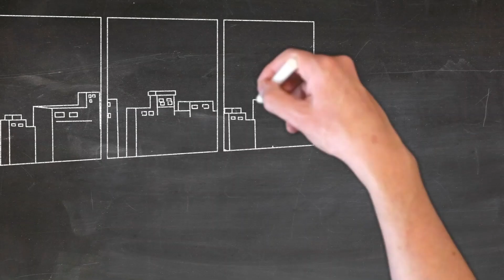How to be a boss at prospecting I Get more sales!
In this YouTube video, we'll be discussing the art of cold calling and how you can master it to become a boss at prospecting. Cold calling can be a daunting task for many sales & marketing folks, but with the right approach, it can be an incredibly effective tool for generating leads and growing your business.

We'll be covering everything from the mindset you need to have when making cold calls, to the tactics you can use to grab the attention of your prospects. Whether you're new to cold calling or have been doing it for years, this video will provide you with the strategies and tips you need to take your prospecting to the next level.

So if you're ready to elevate your cold calling game, hit the play button and get ready to learn how to be a boss at prospecting.

Free tech sales career guide & paid cold calling guide

If you're interested in starting a career in tech sales, I'm the instructor at CourseCareers where I put together the most in-depth course teaching people how to break into tech sales without a degree or previous experience required.